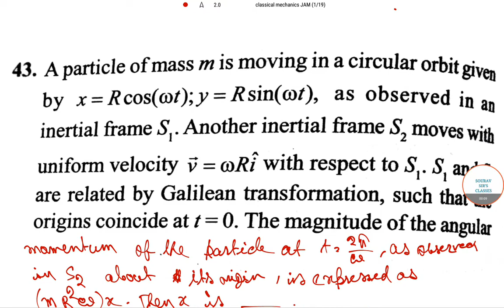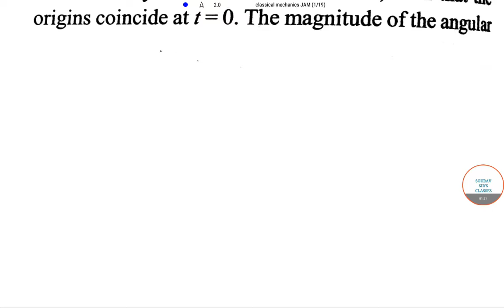IIT JAM Solved 2018 Physics Paper with Explanation. Crash Course. Exam Pattern. Full Preparation.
Classical Mechanics Solved Paper # Full Information# Past 10 Years Questions # Future Aspirants # Question No.43 # Galilean Transformation # Momentum

IIT JAM, Joint Admission Test for M.Sc. (JAM) was started way back in 2004 as a joint initiative by IIT’s and IISc. Since then every year this national level exam is conducted to provide admissions to M.Sc. , Joint M.Sc.-Ph. D., M.Sc.-Ph. D. Dual Degree and many more such Programmes in the IITs and Integrated Ph.D. Degree Programmes in IISc. Well, it is not about respect or just another degree, IIT JAM means you command more than what others do. So in this article, I’m going to enlist a few points which will open your eyes to why you must write IIT JAM Exam and the Importance of IIT JAM For B.sc Biotech, B.tech Biotech Candidates.

IIT’s and IISc’s are the best Institutions in our country. And that means you get a chance to be with the best of the minds in the industry. This also means you have a chance to progress in your life faster compared to others fellows who take up admission in any private college for an MSc.
 By working or doing your MSc at IIT or IISc via IIT JAM Exam you get further better career opportunity. Since you will have contacts at IIT and IIsc, you can directly apply for a Ph.D. there. Of course, you need to shine brightly throughout your masters for that. You will be in the best hands when it comes to qualifying for the future entrance exams for Ph.D.

Joint Admission Test (JAM) is an all India admission test conducted jointly by the Indian Institute of Technology (IITs) and Indian Institute of Science (IISc), Bangalore on behalf of the Ministry of Human Resources Development.

This test enables candidate to get admission into M.Sc programme, joint Ph.D dual degree, and other post B.Sc programmes at various IITs .

Joining coaching institutes would be one more better option. The coaching classes will focus on organised and structured way of teaching and they also guide you in the right direction.

Solving old and mock question papers will sure lead you on the road to success. Referring and solving old question papers also give an insight into pattern of questions that can be expected in the exam. JAM question papers are available in the bookstore and online as well.

Indian Institute of Technology Joint Admission Test (IIT JAM) is conducted every year in Feb for admissions in various Postgraduate programmes like M.sc, integrated M.sc+P.hd in IIT's and Indian Institute of science (ISC), Bangalore.  It will be an online examination (computer based paper). The eligibility criteria for writing IIT JAM is a candidate should be a graduate in any stream with 55% marks in aggregate for students belonging to General Category and there is the relaxation of 5% i.e 50% marks in aggregate for SC/ST/OBC candidates. Candidates with foreign nationality can also apply to this exam. Final year students can also apply for IIT JAM (Indian Institute of Technology Joint Admission Test ) provided they submit the required documents at the time of admission and there is no upper age limit for applying to this exam.
There are seven papers of IIT JAM comprised of Biological Sciences, Biotechnology, Chemistry, Geology, Mathematics, Mathematical Statistics, and Physics.

IIT JAM  (Joint Admission Test for M.Sc.) is a national level examination, which conducts every year the IITs and IISc for providing admission to the M.Sc., Joint M.Sc.-Ph.D., M.Sc.-Ph.D. Dual Degree & other post-bachelor’s degree courses at IITs.

To get admission in respective courses, candidates have to qualify the admission test. As we know Consistency & Perseverance are important for preparation of any exam.

IIT JAM Exam Preparation requires some time, strategy and attention. Getting acquainted with syllabus is also necessary as it guides in knowing which topics are covered in IIT JAM paper.

IIT Jam Past year paper plays a significant role in preparing for exam. You may avail past years question papers easily from market or download them from this page. By solving previous year paper, you may estimate idea which questions are repeatedly asked in Indian Institute of Technology JAT exam. Make a habit to practice it daily. Just work hard on weakest section.